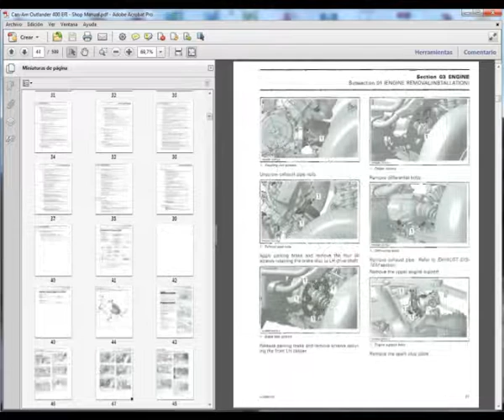Can-Am Outlander 400 EFI (2008-2009) - Service Manual, Repair Manual - Wiring Diagrams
Service Manual, to vehicles Can-Am Outlander 400 EFI.